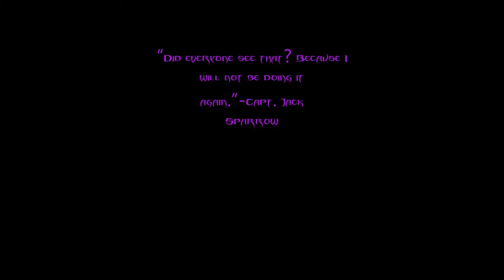Art of the Ravagers II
The Art of War, and their allies, take on the evil space pirate Bulo. Argh!
All music is not owned and used for entertainment only.